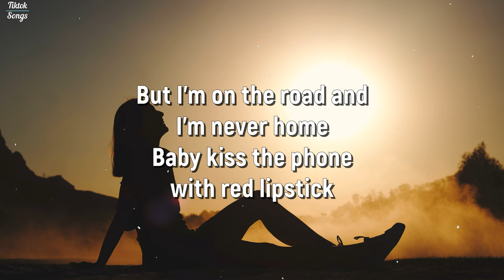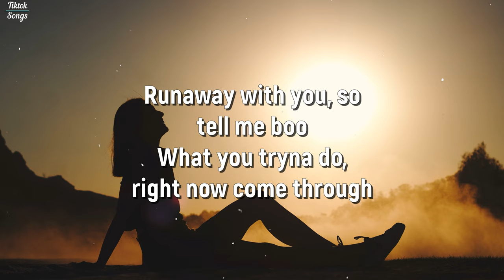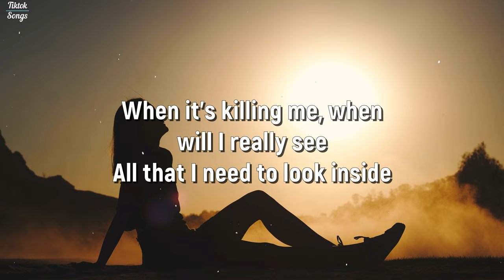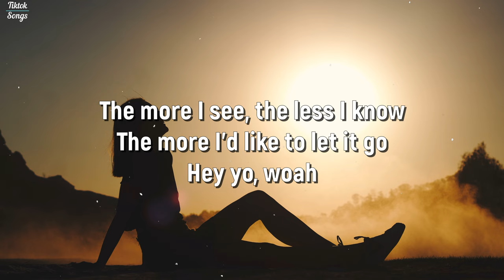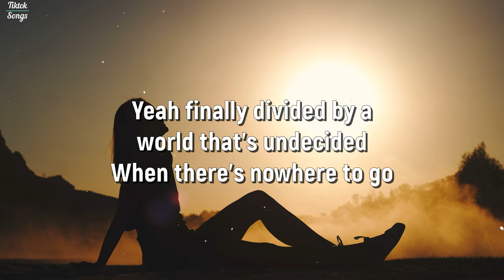Speed Gang - Red Lipstick (hey whats up its 616) (Lyrics) - TikTok Song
Photo:
Amarnath Tade

Lyrics:

Hey what's up it's 616
Shawty bad as fuck with red lipstick
But I'm on the road and I'm never home
Baby kiss the phone with red lipstick
Like hey what's up it's 616

Making bad decisions with a badder bitch
You like gun rue and you can suck my dick
On a tightrope and I ain't never gonna slip
And I'm looking both ways so I'm never getting hit
My castle of blood with barrels of Bud
Got Hollywood cuts so baby let's fuck
Runaway with you, so tell me boo
What you tryna do, right now come through

So tell me girl, I am on my knees
I will fuck you up if you play with me

And when will I know that I really can't go
To the well once more - life to decide on
When it's killing me, when will I really see
All that I need to look inside

Stick, stick, stick, stick, stick

The more I see, the less I know
The more I'd like to let it go
Hey yo, woah
Hey yo, woah

People need the cover of another perfect wonder
Where it's so white as snow
Yeah finally divided by a world that's undecided
When there's nowhere to go